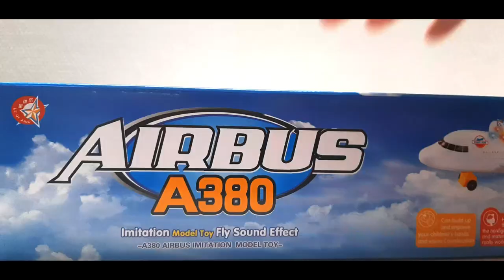Airbus A380 Toy Plane Unboxing | Toy Unbox Toys